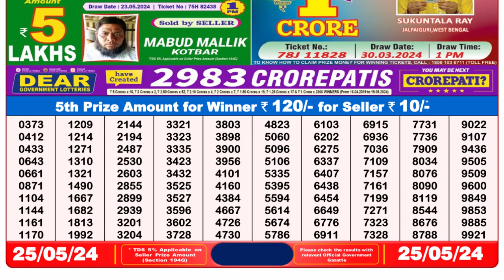🔴Dear Lottery Sambad Live 8pm today 25.05.24 Nagaland State Lottery Result